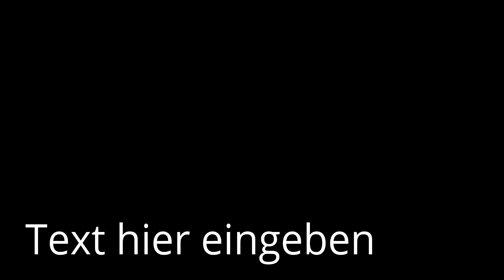32. Oldtimer- und Dampfmaschinenfest LSV-Münsingen-Dottingen 01.05.2016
32. Oldtimer- und Dampfmaschinenfest LSV-Münsingen-Dottingen 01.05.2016